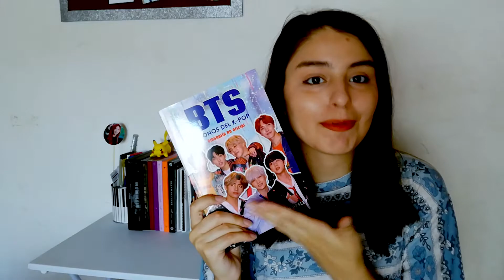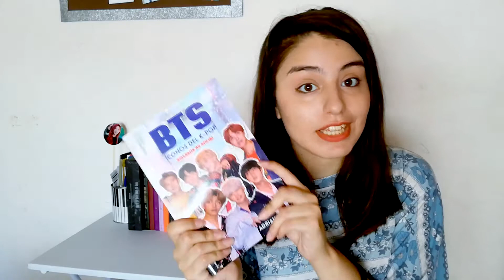LIBROS SOBRE KPOP Y KDRAMAS